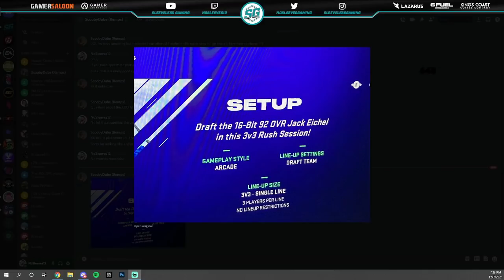LEAKED NHL 22 HUT MSP! X-FACTOR UPGRADES!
In this video I go over the latest content in NHL 22 HUT! I break down all of the new cards, go over my tips for the market and which ones you should acquire!

SummaForte - Custom designed performance tape for gamers and athletes! Through the innovative of our delivery technology, the active ingredient in our SummaTape (Lifter CBD) is passed through the skin, allowing it to exert its effects on deeper or more distant tissues and circulate throughout the body.